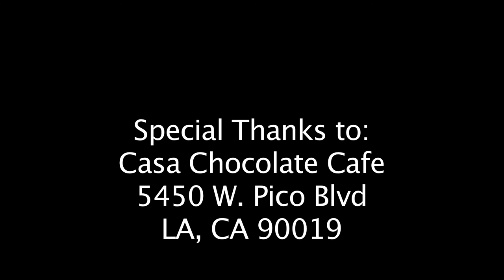ALLEY WAY | EP 106 "Standards & Practices"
Bernie's new friend witnesses him confront some neighbors down the alley about their discourteous behavior.

Written & Directed by MARCUS FOLMAR. Cinematography & editing by STEVE ROYALL.  Original Music by JONGNIC BONTEMPS.

Starring: MARCUS FOLMAR, JARED CAMPBELL, RYAN KLAMEN, RANDY WADE KELLEY and JUAN CARLOS GUZMAN